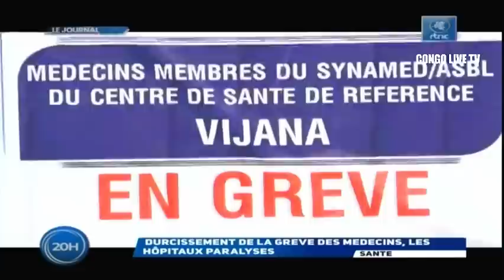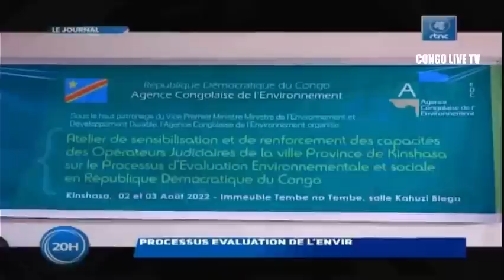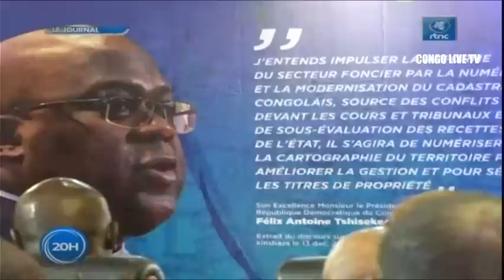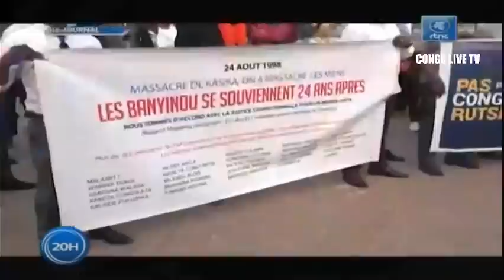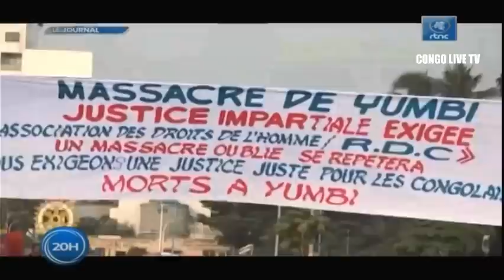🔴RDC : SUIVEZ LE GRAND JOURNAL DE CE MARDI LE 02.08.2022 RTNC EDITION 20H00